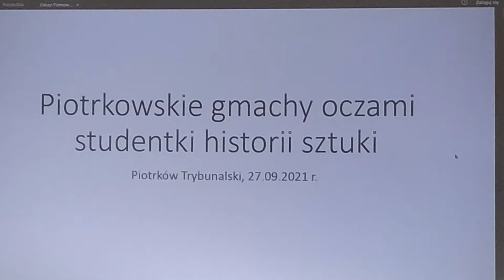J. Kucharski LSP w Mediatece i w plenerze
Klasa I i II Liceum Sztuk Plastycznych uczestniczyła w odczycie dotyczącym  piotrkowskich gmachów zabytkowych. Prezentacja miała miejsce w Mediatece. Wycieczka odbyła się pod opieką p. Marty Jaworskiej, Adriany Nowickiej i Janusza Kucharskiego. Następnie klasa II, w ramach zajęć Malarstwa i Rysunku oraz Rzeźby, uczestniczyła w plenerze rysunkowym korzystając ze wspaniałej pogody. Miłego oglądania relacji z tych wydarzeń.